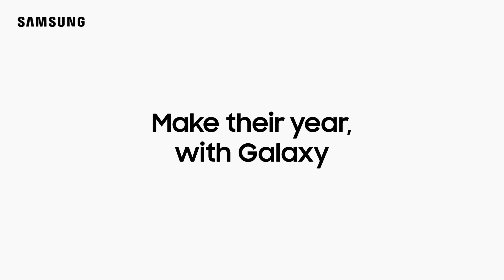Des idées cadeaux 🎁avec Samsung Brandstore Bagatelle